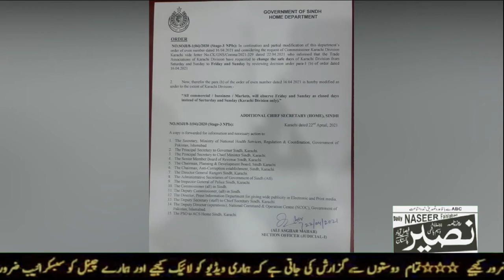News Headlines Pakistan Latest News Naseer News HD 25 04 2021